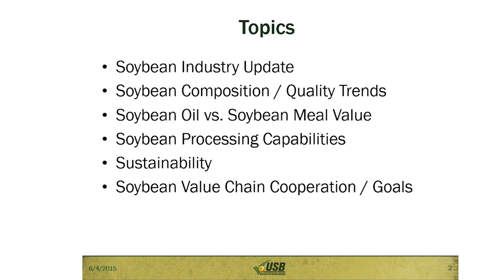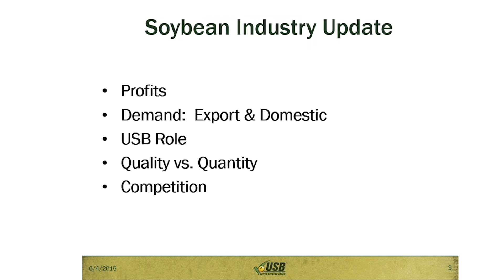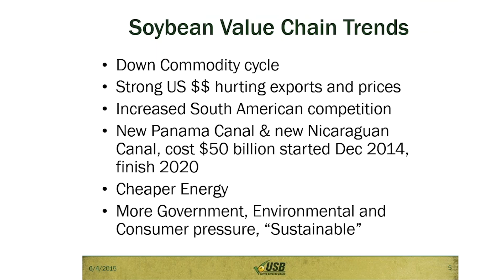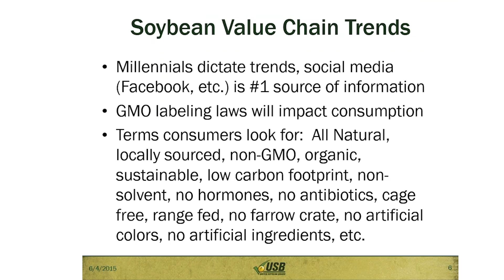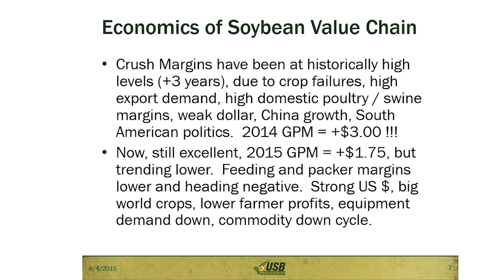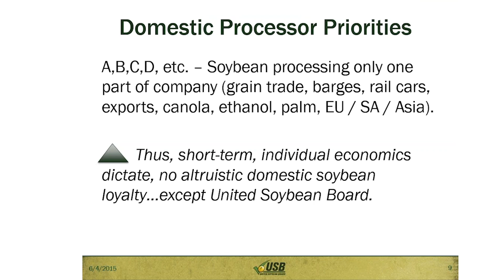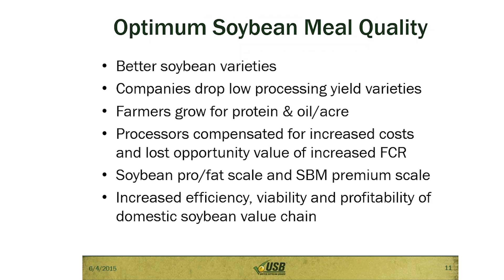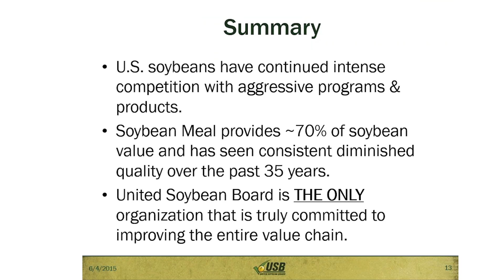Soybean Meal and the Value Chain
Soybean quality matters to the entire value chain. Soybean processing expert talks about soybean-value-chain cooperation and soybean composition and quality trends in this video.